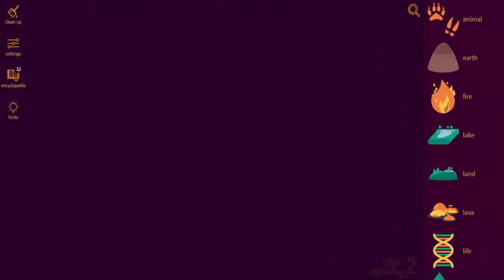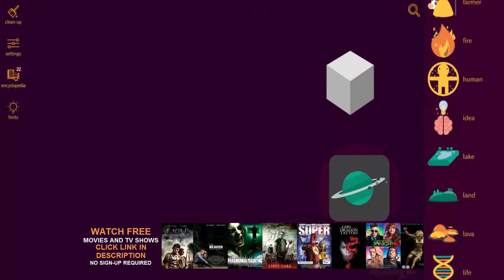Little Alchemy 2-How To Make Solid Cheats & Hints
Here's more "Little Alchemy 2" elements combination. In this video i'll show you "how to make solid" very quickly.